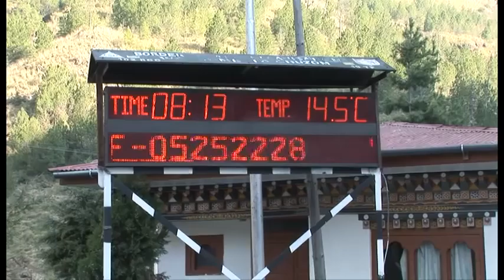Marianne Vos in Bhutan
World Champion cyclo-cross and Olympic gold medal winner Marianne Vos visited Bhutan, October 2011 to work with unemployed youth during clinics and a cycle tour. The tour and clinics were part of the Sport Coalitions in Action program. Marianne took the opportunity to witness the Royal Wedding.
Dutch language, subtitles will be added January 2012.